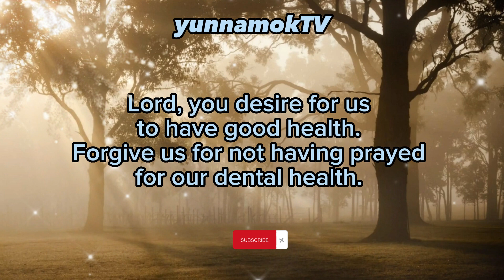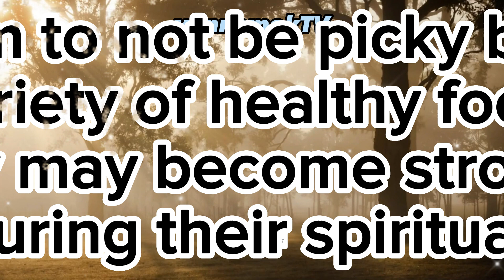February21~22 prayer for our kids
Rev. Dr. Holly Namok Lee(The United Methodist Church)